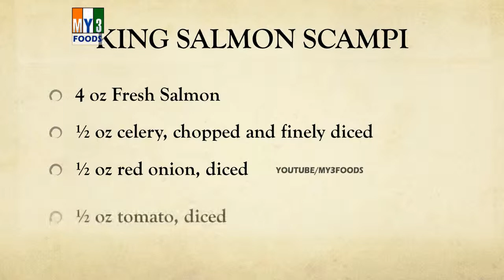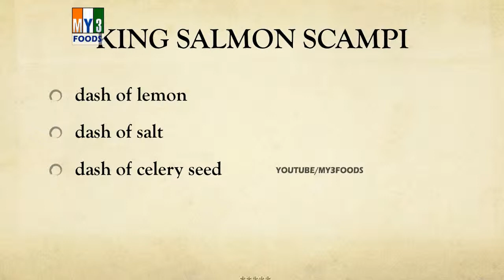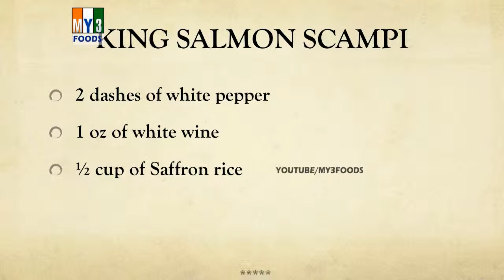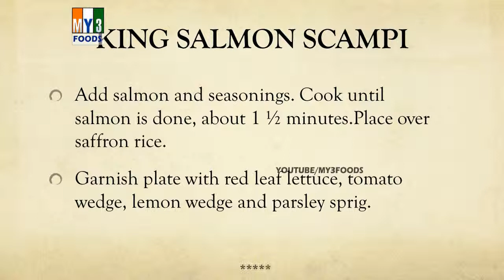KING SALMON SCAMPI - MY3 FOODS - EASY TO LEARN